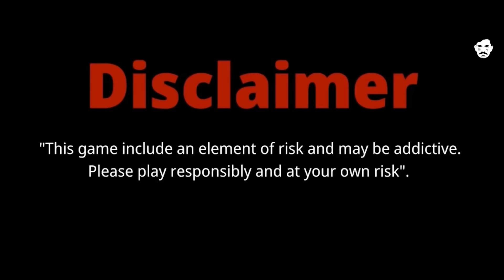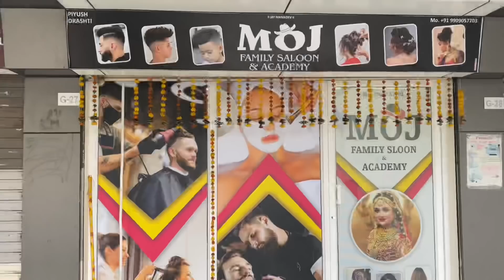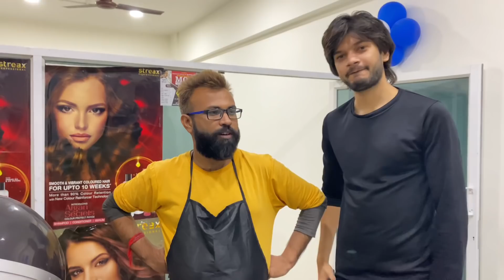My Hair Treatment || Jibrail ને Pizza 🍕 નુ બીલ કેટલુ આઈવુ ..? 🙄 || Atik Shekh Vlogs || vlogs 17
Khelo India ka favourite Rummy on Gamezy, ab 0% commission ke saath on select tables. Ab jeetne par poora winnings aap ka. Free Entry tournaments ke saath khelna seekho aur jeeto rewards. Iske saath Fantasy Cricket, Football aur Casual Games bhi, only on Gamezy.

titel :-  Hair treatment ( Vlog 17 )